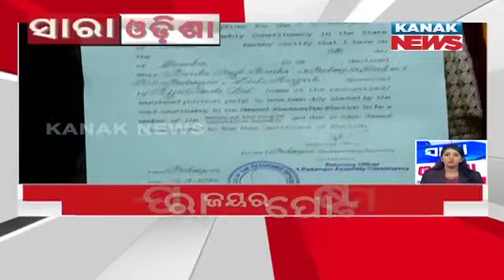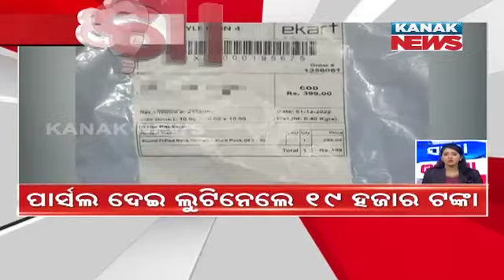Speed News - Sara Odisha | 9th December 2022 | Kanak News Live